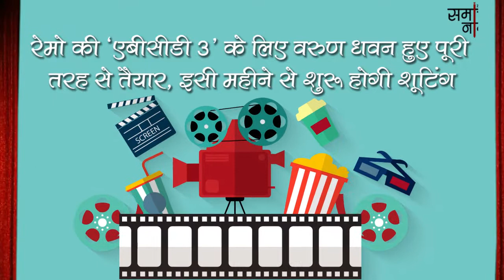रेमो की ‘एबीसीडी 3’ के लिए वरुण धवन हुए पूरी तरह से तैयार, इसी महीने से शुरू होगी शूटिंग